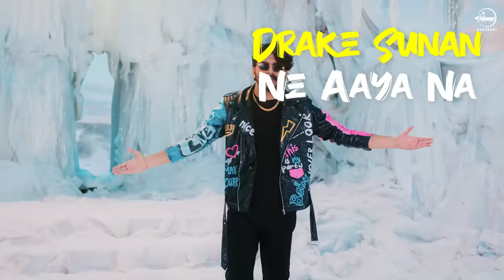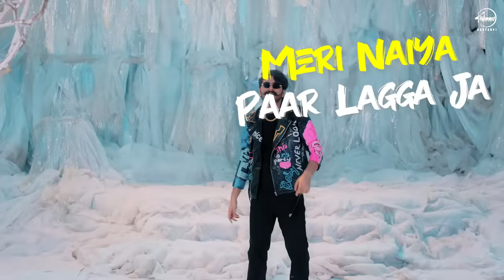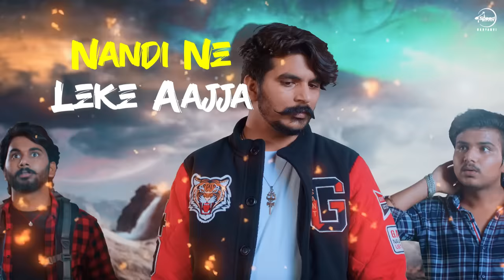Uttarakhand Ke Raja (Lyrical Video) @GulzaarChhaniwalaProductions | Khatri | Haryanvi Song 2022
Presenting the Lyrical Video of @GulzaarChhaniwalaProductions's song 'Uttarakhand Ke Raja'👑

Create YT Shorts Now! (01:18 - 01:45)

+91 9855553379